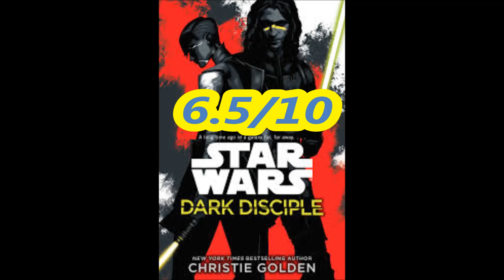Star Wars Dark Disciple Review (NO SPOILERS)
Soup Reviews: Star Wars: Dark Disciple by Christie Golden. NO SPOILERS.